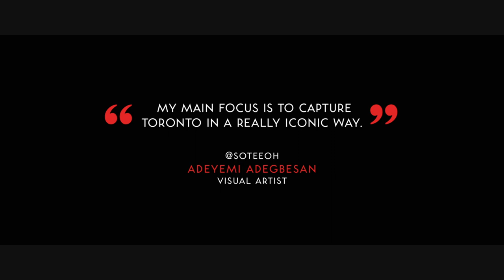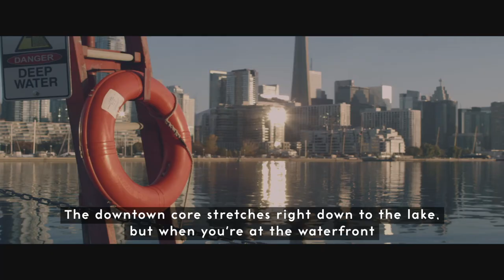Stories from The 6ix | Visual Artist SoTeeOh | Tourism Toronto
Tourism Toronto presents “Stories from The 6ix,” a four-part video series focused on four diverse Torontonians and their unique connections to the city they call home.

For artist and photographer Adeyemi Adegbesan, AKA SoTeeOh, capturing Toronto through a camera lens is at the core of his art. From cityscapes in the Financial District to sunset skylines from the Islands, Sooteeoh’s photography is a tribute to Toronto and its people, places, and architecture.

SoTeeOh’s story from the 6ix? It’s captured in his photography. What’s YOUR story?

Check out our YouTube channel to see all of our Stories from The 6ix videos.